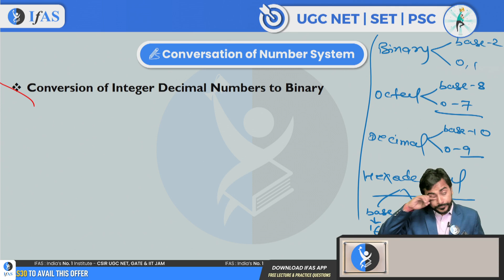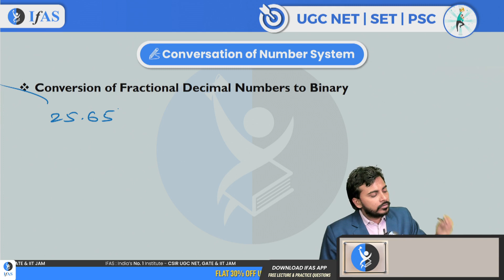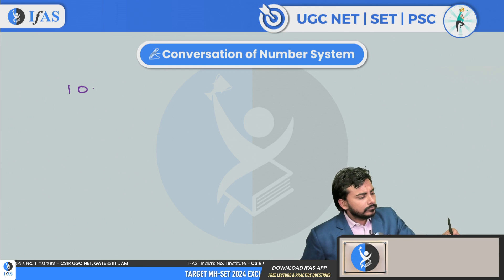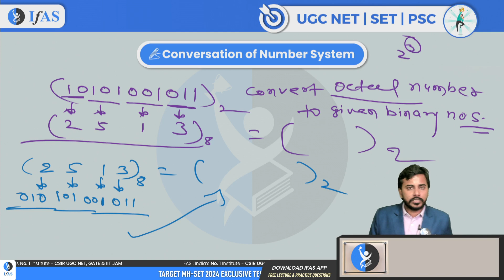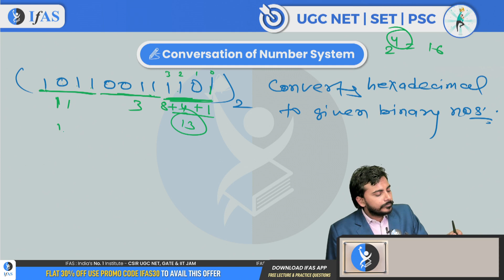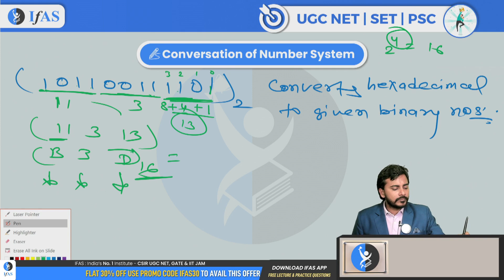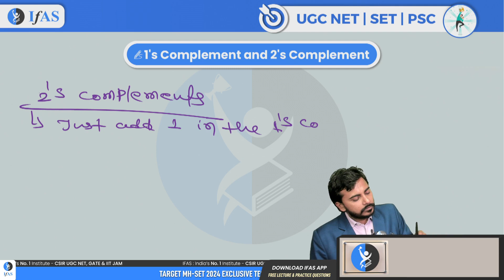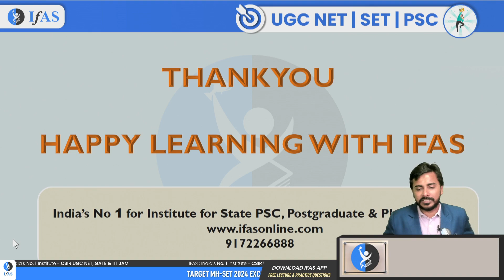Number System Conversation with Trick | UGC NET Computer Science | UGC NET Exam | IFAS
Master number system conversion effortlessly with expert tricks tailored for success in the UGC NET Exam. Unravel the secrets behind swift conversions between decimal, binary, octal, and hexadecimal systems.